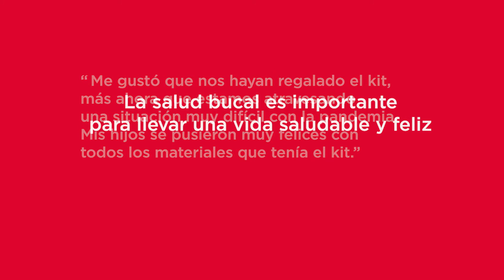Campaña Colgate - Pro Mujer en Bolivia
¡Unimos fuerzas con Colgate Palmolive Bolivia por la salud de nuestra comunidad! Hicimos 3 campañas educativas de saludbucal entregando de kits de saludoral y cremas dentales para beneficiar a más de 20 mil client@s y sus familias.